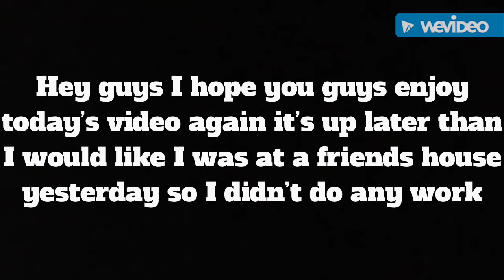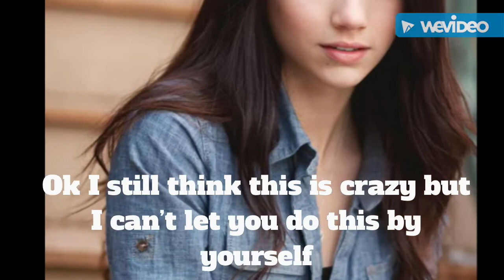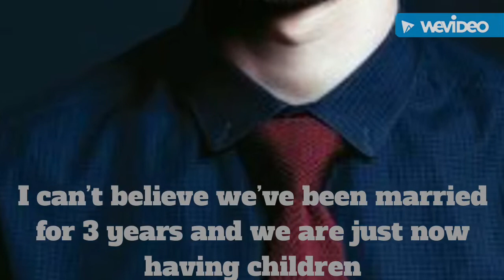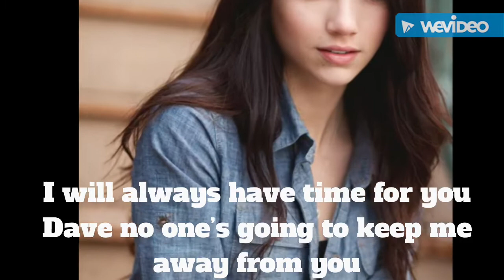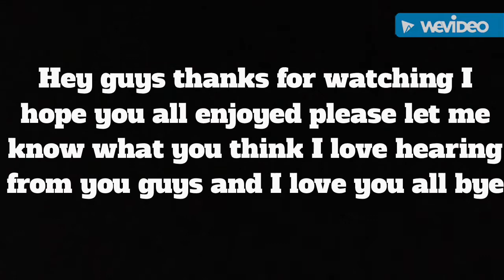Hermione’s Little Sister Season 5 Episode 2